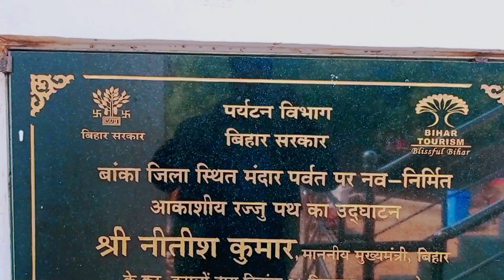मंदार पर्वत : बिहार की शान / बिहार में मंदार पर्वत की यात्रा 😊